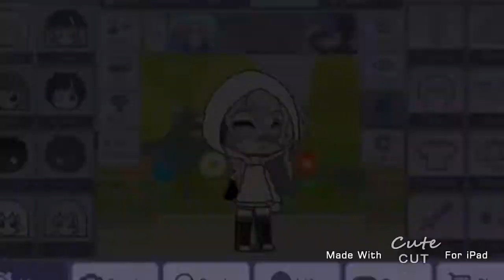Gacha Life‘s „One True Pairing“ Option but…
I am not sorry-